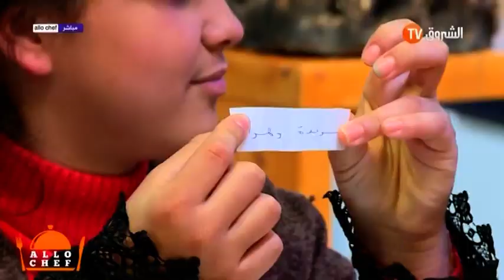ألو شاف وصفة شطيطحة سردين وخبز بالزيتون